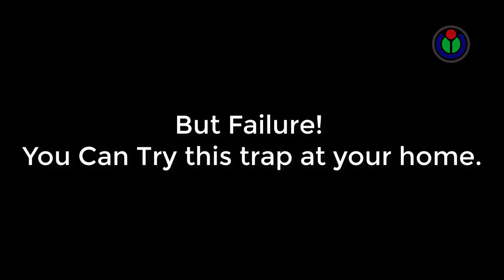DIY Mouse Trap using Water Filter Jar |Easy Mouse/Rat Trap | DIY Mouse Trap at Home easy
Hey guys,

"DREAM FINDER" is all about DIY, lifehack, tutorials, and other awesome ideas that pop on my mind. I always strive to upload the best quality content on my channel.

More Channel available Here.
2.  "CraftZone" includes DIY, Life Hacks, Experiments, Tricks videos.
3. "Channel Eye" is lifestyle tips and tricks Video Channel.